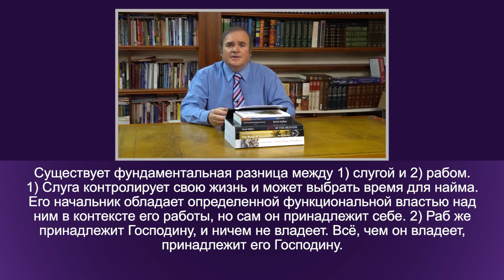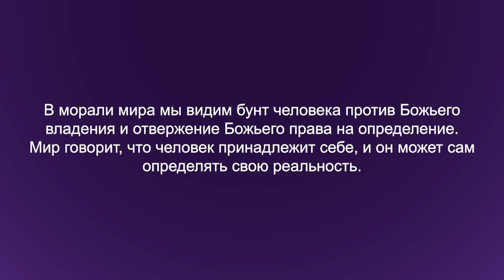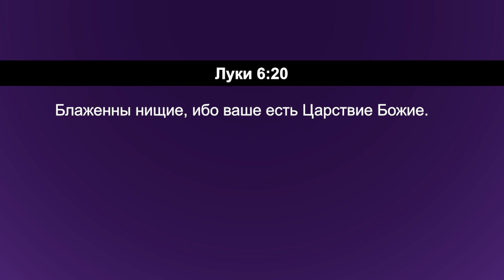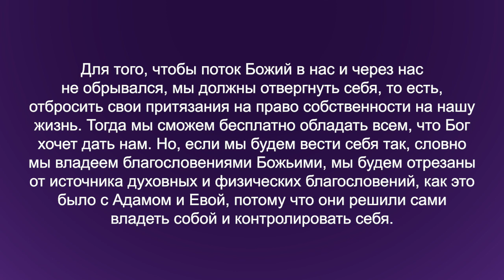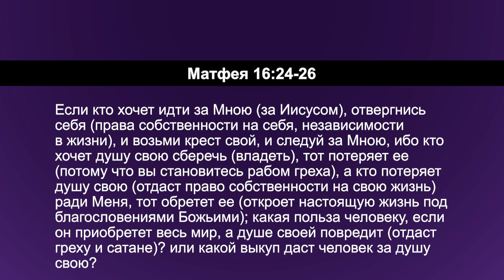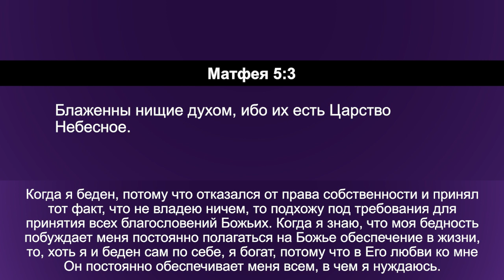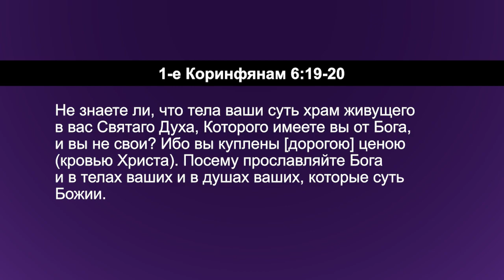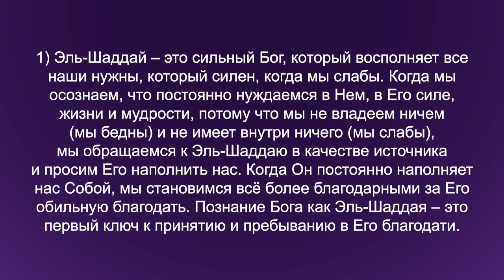РАБЫ ХРИСТА. «Углубляясь в Слово» (138)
Пастор Дерек Уокер продолжает серию программ о том, как быть учеником Иисуса, и рассматривает одно ключевое откровение, о котором мало кто проповедует. Но оно является основным для понимания жизни ученика Иисуса. Мы должны понимать, что мы – рабы Иисуса.

Мы принадлежим Ему. Он владеет нами и всем, что у нас есть. И это очень серьезно. Есть много аналогий с нашей идентичностью как христиан и нашими отношениями с Богом.

Например, многие места писания говорят о том, что мы сыновья Божьи. И это напрямую связано с Отцом. Он – наш Отец, а мы – Его сыновья. Так же у нас есть связь с Христом. Христос – жених, а мы – невеста. А третьи отношения – это отношения раба и Господина. Бог – наш Господин и Владелец, а мы – Его рабы. Об этом мало кто говорит, потому что, когда мы смотрим на человеческую аналогию в контексте рабства, мы видим, что всё это связано со злом.

Хоть мы и считаем рабство чем-то плохим в контексте человеческих отношений, когда дело касается наших отношений с Богом, оно весьма актуально, потому что Бог сотворил нас и искупил нас.